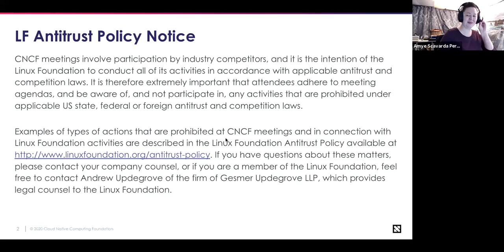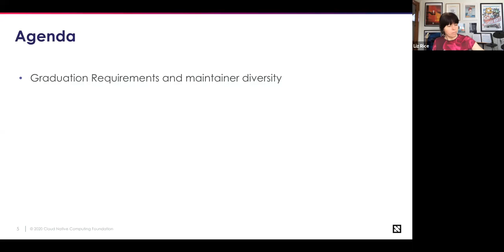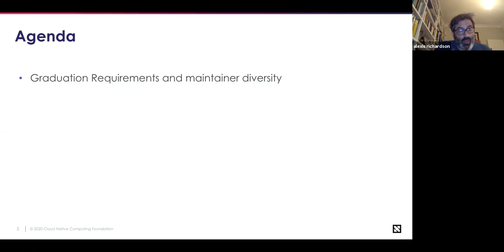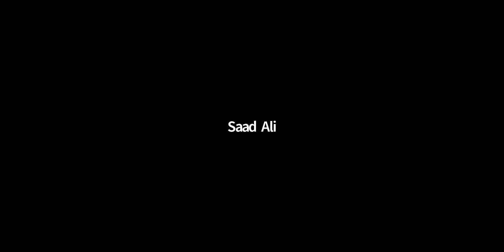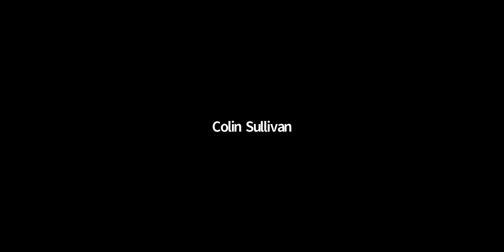CNCF TOC Meeting 2020-09-29